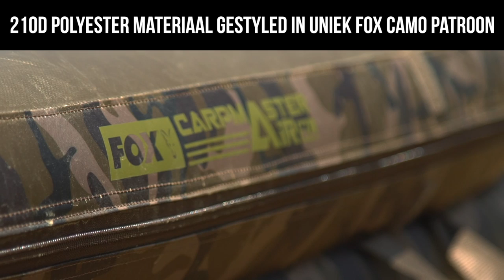*** Fox Karpervissen TV *** Carpmaster Air Mats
De Carpmaster Air onthaakmat bidet ultieme bescherming voor de karper. In tegenstelling tot andere matten zorgt het dubbele rib-ontwerp in combinatie met het dikke foam matras dat hij zowel als cradle (wieg) kan worden gebruikt, waarbij de karper boven de grond zweeft, of als normale onthaakmat met hoge wanden. Beide opties bieden buitengewone bescherming van zelfs de allergrootste karpers.

Fox Fishing TV is de plaats waar je een enorme verzameling filmpjes vindt over het karpervissen. Met tal van clips en films variërend van The Challenge met Mark Pitchers en Chilly’s Vlog, tot de allerlaatste product video’s en gratis Carp Fishing DVD’s, hebben we zeer veel karper gerelateerde content te bieden. Fox International is een van ‘s werelds grootste fabrikanten van karpermaterialen, we leveren meer dan 3000 kwaliteitsproducten aan karpervissers die aan onze extreem hoge standaarden moeten voldoen. Items zoals bivvies, bedchairs, hengels, molens, luggage tot en met end tackle zoals haken, onderlijnen en wartels. We hopen dat je van onze filmpjes geniet en als dat het geval is like, deel en reageer dan a.u.b.